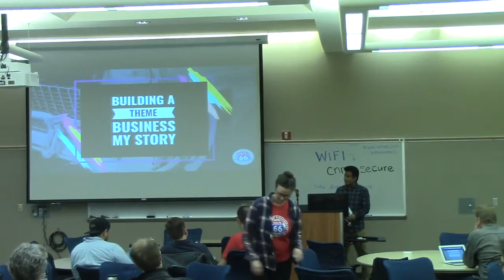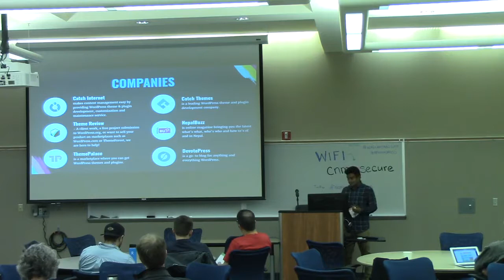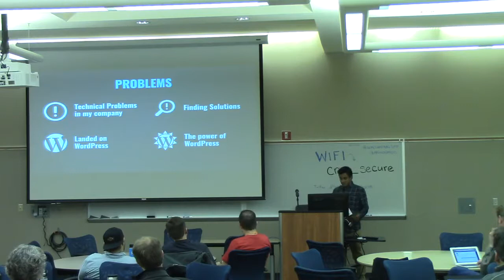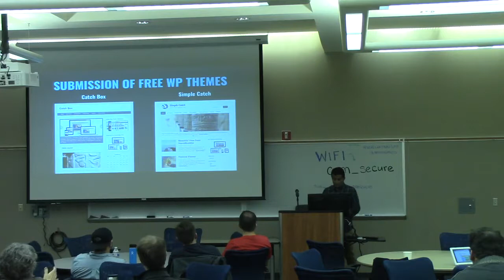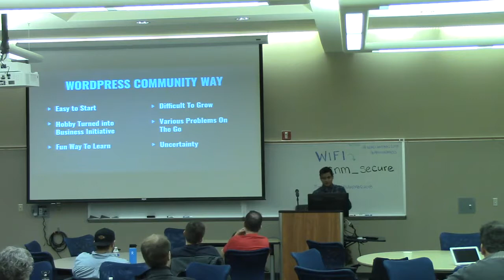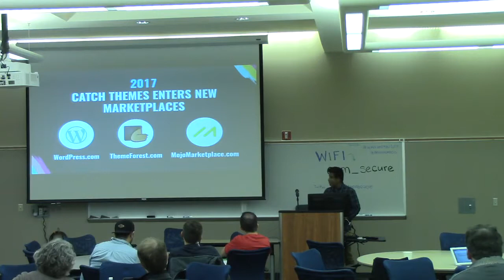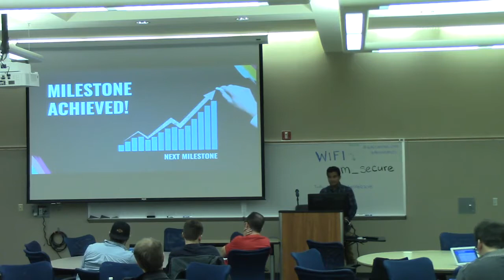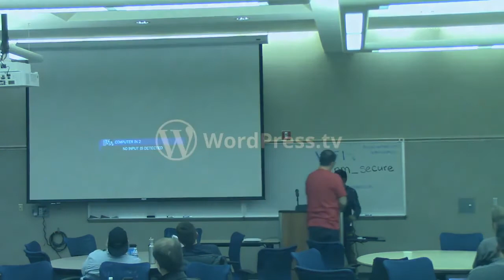Sakin Shrestha: Building a Theme Business: My Story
“I will be sharing my experiences in the theme business sector and the ways to succeed on it during my speech. I will be presenting many ideas, views, concepts, and strategies to elongate one’s Theme Business by emphasizing my own personal story. I, like any other person, have had many ups and downs in my professional life and I have had to make many changes within myself to be where I am today. So, I will be sharing all my life’s work amongst all my colleagues in the crowd.
I will not be just talking about myself though. I will also be enthusiastically introducing the businesses that I currently am involved in, using WordPress, like DevotePress, NepalBuzz, ThemePalace, ThemeReview.co, etc., along with my theme site – Catch Themes. Most importantly, I will be telling people that theme business is a fun and innovative business to be in. With just a little bit of perseverance and dedication, one can have a fun and financially sound life ahead of them.”